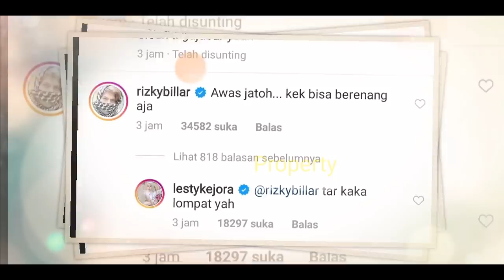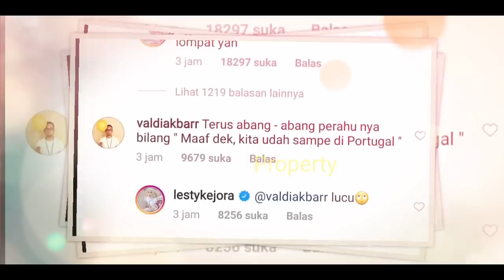Rizky BILLAR Kasih PERiNGATAN LESTi? SAAT Naik PERAHU SEMBRONO? Hingga Rossa Histeris!!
Jangan Lupa: _
Thankz!!..